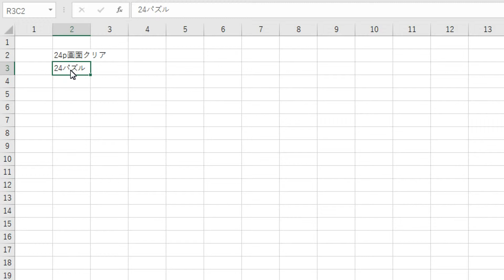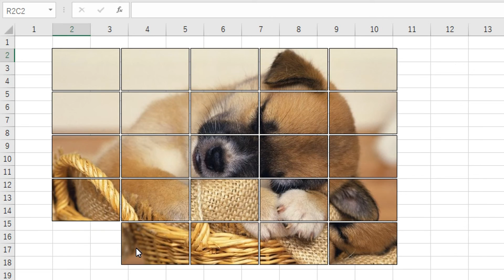vba入門/24パズル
数字チップの代りに分割した画像を使ってみました。